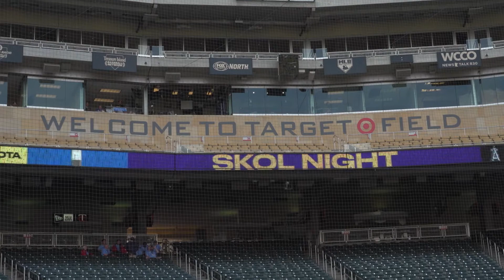SKOL Night 2019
The Minnesota Vikings go across town to hang out with the Minnesota Twins at the annual SKOL Night at Target Field